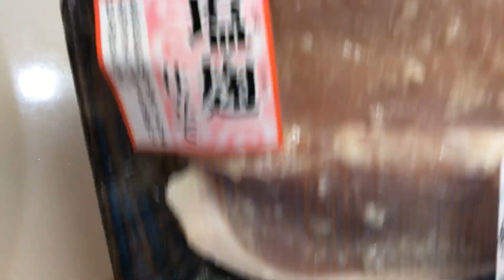豚肉ロース 塩麹漬け 焼くだけ動画